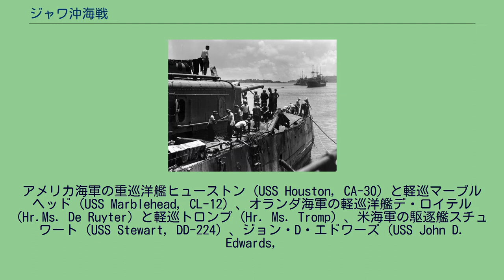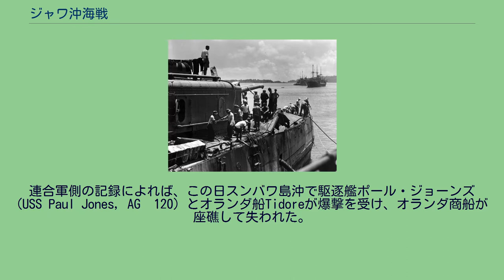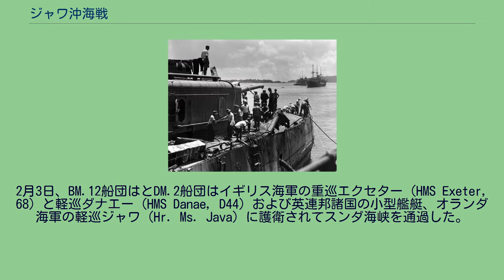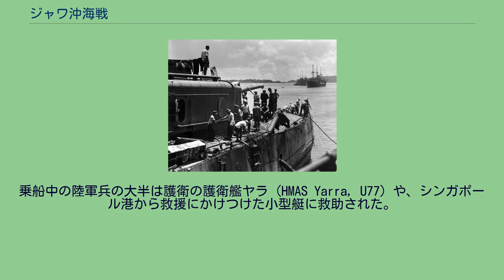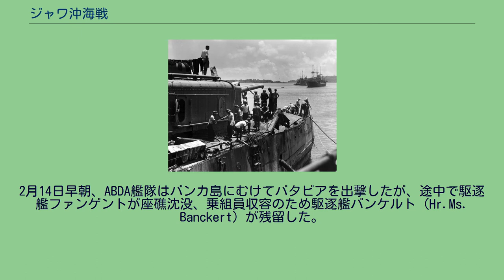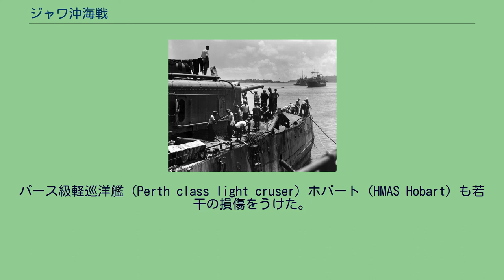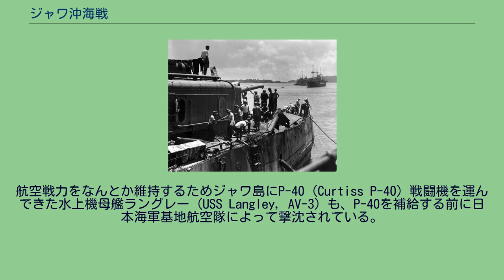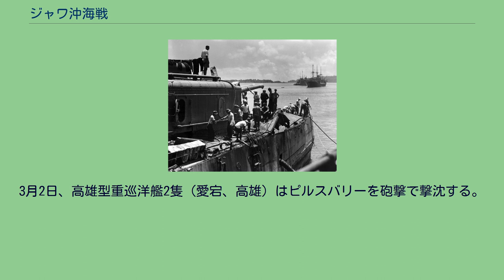ジャワ沖海戦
カレル・ドールマン
ジャワ沖海戦（ジャワおきかいせん）は、第二次世界大戦の太平洋戦線において、1942年（昭和17年）2月4日に東南アジアで生起した日本海軍航空隊と連合軍ABDA艦隊との間の海戦。
基地航空部隊の一式陸攻と九六陸攻が連合国軍巡洋艦部隊を攻撃して大戦果を報告したが、実際は軽微な被害であった。
本記事では、2月4日から5日にかけて日本軍基地航空隊がシンガポール増援輸送船団を攻撃して軍隊輸送船エンプレス・オブ・エイジア (RMS Empress of Asia) を撃沈した海空戦の顛末、2月15日にガスパル海峡で生起した日本海軍（基地航空部隊、馬来部隊）とABDA艦隊の戦闘についても記述する。
2月15日の海戦では、パレンバン攻略部隊撃滅をめざすABDA艦隊を、日本海軍の基地航空部隊と空母龍驤艦上機が攻撃した。
ABDA艦隊の被害は軽微だったが、輸送船団攻撃を断念して撤退した。
太平洋戦争（大東亜戦争）開戦後、日本軍の極東方面における南方作戦は、マレー半島を南下してシンガポールやスマトラ島攻略を目指す馬来作戦と、フィリピン攻略（比島作戦）および蘭印攻略を目指す蘭印作戦に大別される。
日本海軍において、馬来作戦を担当していたのは小沢治三郎中将（旗艦鳥海）が率いる南遣艦隊、比島作戦および蘭印作戦の担当が高橋伊望中将（旗艦足柄）が率いる第三艦隊であった。
連合国側はABDA司令部を結成して日本軍に対抗しようとした。
ABDA司令部（1942年1月15日より司令官アーチボルド・ウェーヴェル大将）の担当範囲は広大でかつ指揮系統は複雑であり、しかも各国政府の思惑に左右されて有効な戦略を打ち出せなかった。
当初、ABDA海軍部隊 (ABDAFLOAT) を率いていたのはアメリカ合衆国アジア艦隊司令長官のハート提督であった。
1942年（昭和17年）1月下旬から2月初旬にかけて、大英帝国の極東における最大拠点シンガポールは追い詰められる。
連合国がオランダ領東インドを防衛する見込みは薄くなる。
だがオランダ軍は諦めていなかった。
1942年（昭和17年）2月1日、連合国軍はボルネオ島バリクパパンに日本軍大輸送船団が集結中との情報を入手した。
2月3日、連合国艦隊はマドゥラ島バンダ泊地に集結する。
この時、日本海軍の第十一航空艦隊（基地航空部隊）は蘭印作戦にともない、ジャワ島に対する航空作戦を開始していた。
2月4日午前0時30分、オランダ海軍のカレル・ドールマン少将率いる連合国艦隊（ABDA攻撃部隊）は、バリクパパンに再集結中と思われる日本軍を攻撃するため、バンダ泊地から出撃した。
前月下旬のバリクパパン沖海戦の再現を狙ったのである。
この出撃でドールマン少将（旗艦デ・ロイテル）の指揮下にあった艦艇はアメリカ海軍とオランダ海軍から抽出されており。
アメリカ海軍の重巡洋艦ヒューストン (USS Houston, CA-30) と軽巡マーブルヘッド (USS Marblehead, CL-12) 、オランダ海軍の軽巡洋艦デ・ロイテル (Hr.Ms. De Ruyter) と軽巡トロンプ (Hr. Ms. Tromp) 、米海軍の駆逐艦スチュワート (USS Stewart, DD-224) 、ジョン・D・エドワーズ (USS John D. Edwards,
DD-216) 、バーカー (USS Barker, DD-213) 、バルマー (USS Bulmer, AG-86) 、蘭海軍の駆逐艦ファン・ゲント (HNLMS Van Ghent) 、ピート・ハイン (Hr.Ms. Piet Hein) 、バンケルト (Hr.Ms. Banckert) という編成であった。
2月3日、東ジャワ州マランを攻撃した日本軍航空部隊は、その帰路マドゥラ島パメカサン湾に戦艦2隻（帰投後、ジャバ型に訂正）、甲巡1隻、乙巡2隻、駆逐艦9隻が停泊しているのを報告した。
これを受けて航空部隊指揮官塚原二四三海軍中将（第十一航空艦隊司令長官）は翌日の攻撃を決めた。
2月4日、索敵機はバリ島の北をマカッサル海峡に向け航行中の連合軍艦隊を発見する。
スラウェシ島ケンダリーより発進していた鹿屋海軍航空隊の一式陸上攻撃機27機、高雄海軍航空隊の一式陸攻9機、第一航空隊の九六式陸上攻撃機24機が攻撃に向かった。
ABDA攻撃部隊は、制空権のない艦隊の悲哀を味わうことになる。
鹿屋空と...